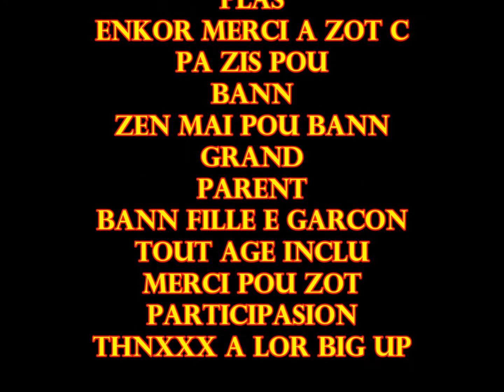mr cool team vs maya s c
remerciment mr fezal pou so lorganization e tou bann sponsor mr philippe hai teen woon/ dr chee wan chong/ la mairie d port louis tou bann cam kine don n zefort imense e inoubliable tou bann grand parent mama papa zenfan kine participe dan tou dautre activite c n grand plasir ki pou ena enkor plis grand ki sa pou vini enkor merci infiniment